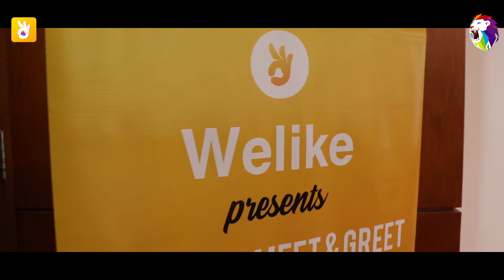A Small ChitChat With Welike VP Mr. Siddharth Venkataraman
Editor And Producer : - Souvik Bhattacharya